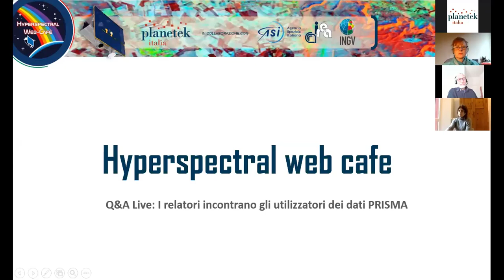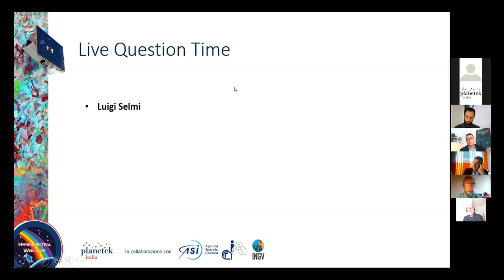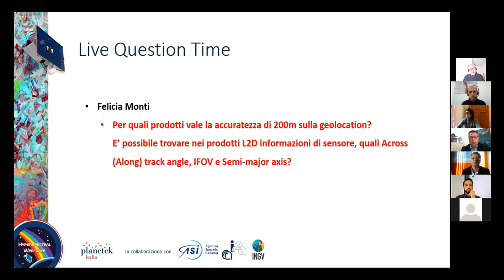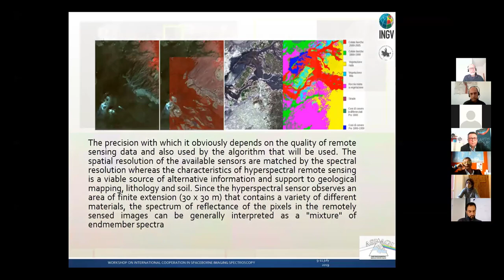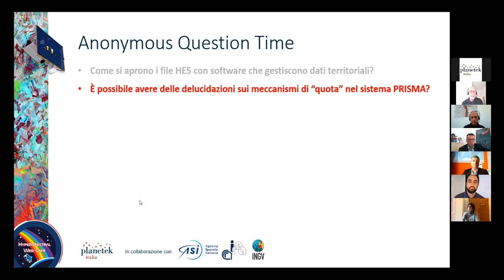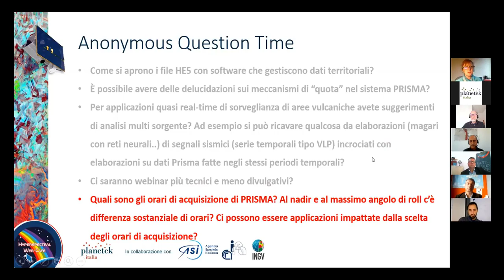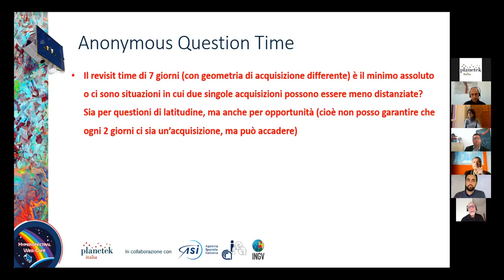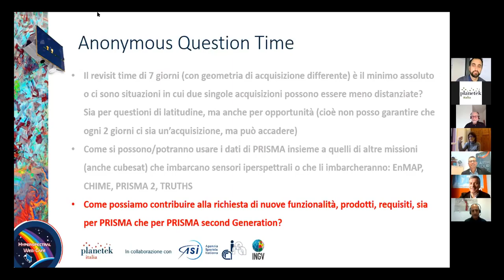Hyperspectral Web-Cafe | Q&A LIVE - L'uso dei dati iperspettrali PRISMA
In questo webinar, gli esperti di ASI, INGV, CNR-IREA e Planetek Italia rispondono alle domande degli utenti dei dati iperspettrali del satellite PRISMA.
Si tratta del quinto incontro del ciclo Hyperspectral Web-Cafè in cui, insieme agli esperti ed ai responsabili della missione PRISMA si approfondiscono gli aspetti relativi alle caratteristiche e alle capacità del satellite, del sensore, dei dati prodotti e degli strumenti per elaborarli.

Partecipa
La partecipazione è gratuita. Dettagli e iscrizioni su

Iscrivendosi è possibile rivedere i precedenti incontri e richiedere i software di elaborazione dei dati iperspettrali del satellite PRISMA.

Programma Hyperspectral Web-Cafè:

 ♦  Giovedì, 08 Ottobre 2020 ♦ Introduzione alla missione e Portale dati PRISMA – con Massimo Zotti (Planetek) e Alessandro Coletta (ASI);
 ♦  Giovedì, 15 Ottobre 2020 ♦ Sensore PRISMA, portale dati e licenza – con Cristoforo Abbattista, Francesca Santoro (Planetek) ed Ettore Lopinto (ASI);
 ♦  Giovedì, 22 Ottobre 2020 ♦ I software e le applicazioni dei dati PRISMA – con Massimo Zotti, Luigi Agrimano e Giuseppe Maldera (Planetek) e Claudia Giardino (CNR-IREA);
 ♦  Giovedì, 29 Ottobre 2020 ♦ Le applicazioni dei dati PRISMA – con Cristoforo Abbattista e Maria Fabrizia Buongiorno (INGV);
 ♦  Giovedì, 5 Novembre 2020 ♦ Q&A Live: I relatori incontrano gli utilizzatori dei dati PRISMA.